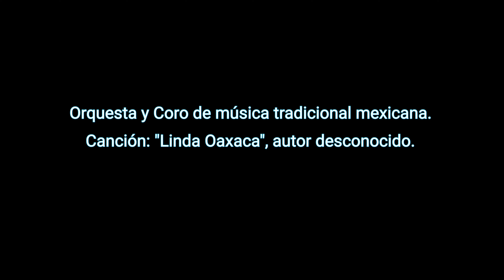Video Dron Libre Descarga. Linda Oaxaca, Orquesta y Coro de Música Tradicional Mexicana. Tamazulapam